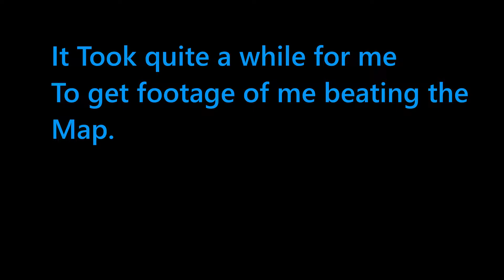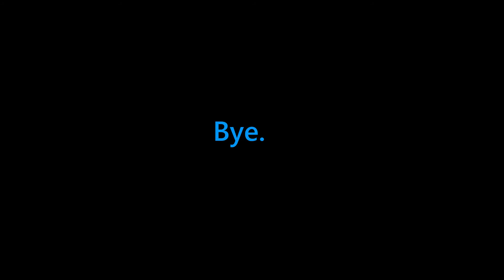stop watching this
huh, it seems like you found one of my older videos. why not watch my newer videos instead of this?